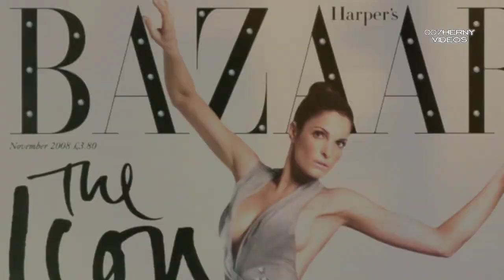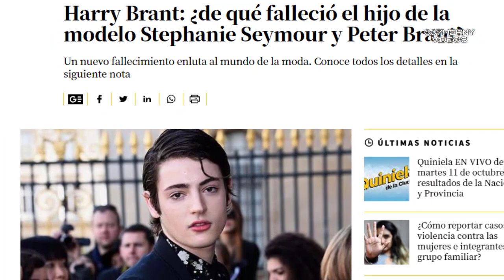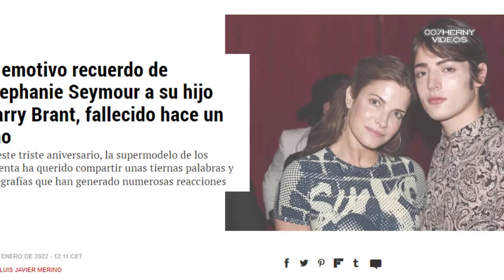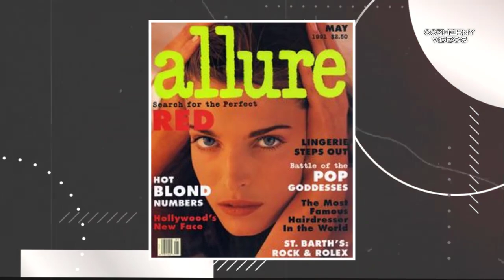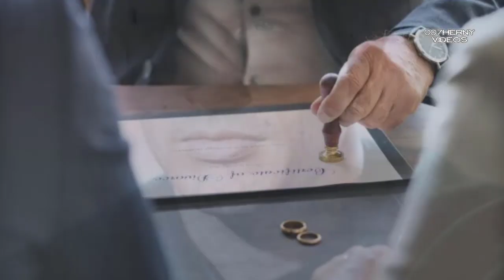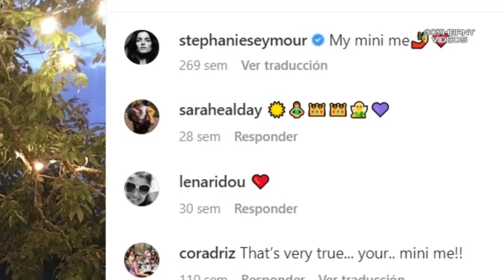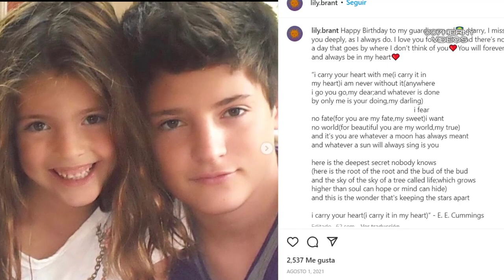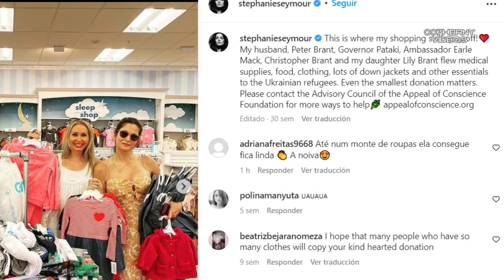STEPHANIE SEYMOURS 3 PAREJAS DOS MATRIMONIO Y UNA PERDIDA EREMEDIABLE